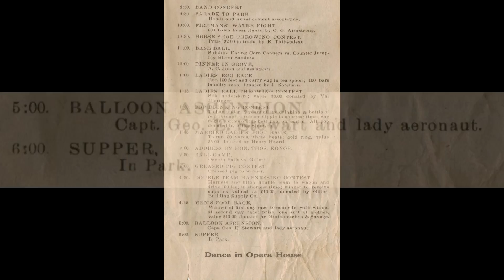Balloon Acsension "Re-Enactment"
I'll try to keep this short. I had a program from the Gillett (pronounced JILL-it), WI Harvest Festival, which took place on August 23 and 24, 1916. My grandmother was 22 then and I found the program in one of her photo albums. My son, is 22 now. So, on the 100th anniversary, we drove up to Gillett and at 5pm, the exact time of a Balloon Ascension by Capt. Geo. E. Stewart and lady aeronaut, we launched my Phantom quadcopter from the same park.

It's not my greatest video, but it was fun and we got to meet with the historical society and others. My ancestors ran a hotel and saloon which is now a bar, so my son and I had a couple beers, played some pool, and took some pictures at the place his great great grandparents built and made their living.